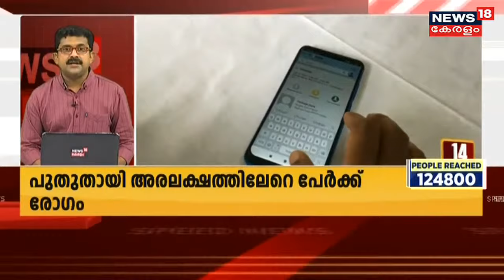Kerala News Updates | വാർത്തകൾ വേഗത്തിൽ - News18 Express @ 2 PM | 23rd June 2021